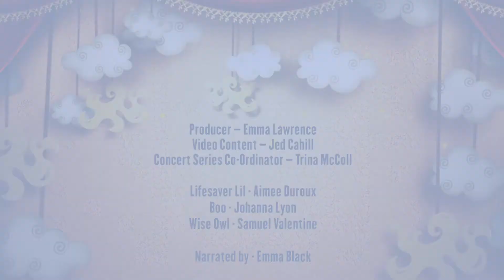Puppet Show For Kindergarten - Beach Story - Boo's Adventures At The Beach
Watch our water safety Puppet Show for Kindergarten and Preschool children. Learn about safety at the Beach. EVERYONE LOVES A PUPPET SHOW, on this episode Boo takes an adventure to the pool! Parents, Teachers and Early Childhood Educators love our water safety education content. It helps them teach children about water safety in a fun and entertaining environment. Our water safety education content is designed to be fun for all ages